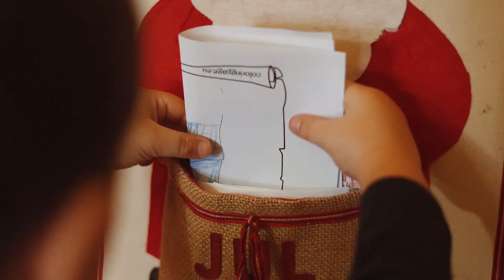„Érdekes fejszével”, géppel és manókkal dolgozik: ezt gondolják a székelyföldi ovisok a Mikulásról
Noha keveset tudnak róla, néhány dologban azért biztosak: tudják, hogy kivel él, hol lakik, mi a foglalkozása nyáron, hogyan készíti az ajándékokat, és abban minden kétséget kizáróan hisznek, hogy a Mikulás idén is elhozza nekik, amit levelükben kértek tőle.